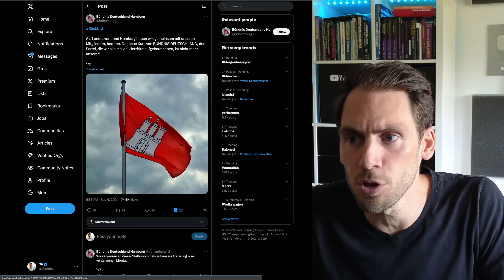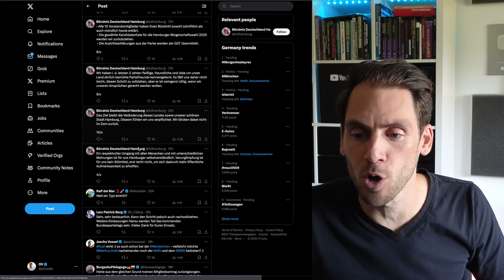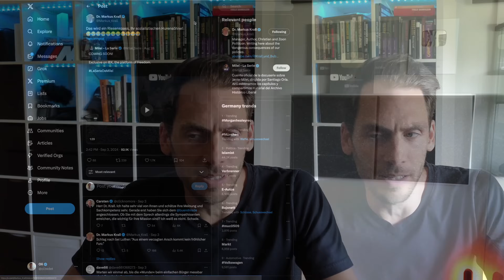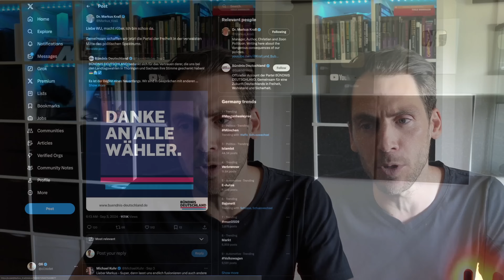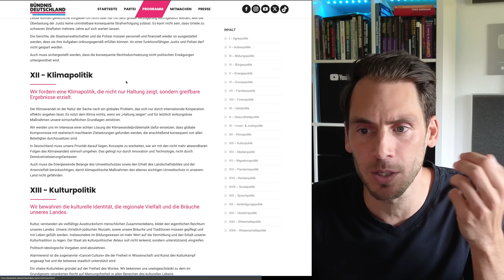💥Wegen Markus Krall: GESAMTER Landesvorstand TRITT ZURÜCK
Der gesamte Landesvorstand Hamburg tritt zurück, weil Markus Krall in die Partei Bündnis Deutschland eingetreten ist!!